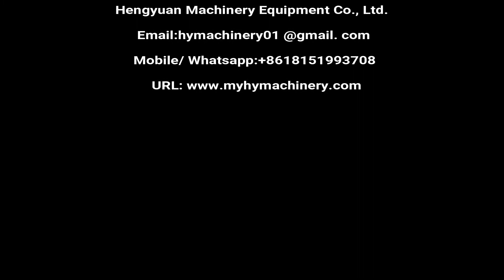Automatic Cap Sealing Labeling Machine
Automatic high-accuracy non-dry self-adhesive sticker labeling machine for Food Jar Labeler

◆Round bottle labeling machine details
☛ I. Basic using
It is one of the round bottle labeling machines, be specially used to label, can be for one piece or double pieces, front and back label can be a flexible adjustment. It has a function to label for a tapered bottle. Select setting up position fixed mechanism, can be true for labeling at a fixed place to avoid the place do not want to be covered by the label. Can work separately or work connect with an assembly line or filling line.

☛ II. Product Feature
1.Easy adjustment, setting up front and back, left and right, up and down the flat surface and slip surface, vertical and angle slip adjustable seat. Different bottle label no dead corner, adjust easily and fast
2. Automatic sub bottle, adopt the star type sub bottle’s mechanism, have the efficiency to avoid mistakes when sub bottles. Improve stability.
3. Touch screen control, HMI easy to operate with the function of education, parameter changing clearly and easy to shift.
4. Intelligent control, Automatic photoelectric tracing, no label for when the product didn’t come, automatic correct, automatic testing, can avoid leaking and wasting.
5. Body material use stainless steel and alloy aluminum, more strong and healthy, conformable with GMP requirement
6. Have functions of automatic stop, counting, power saving(will automatic into waiting model for power saving when no products coming in the right time)

1. Model: round bottle positioning labeling machine
2. Speed: 30-60 bottles/minutes
3. Bottle diameter: 28-100mm
4. Label height: 10-180mm
5. Labeling position: Body, body, and neck
6. Dimensions: 2000mm×1100mm×1500 mm( L× W × H)
7. Weight: 250kg
8. Electrical requirements: 380W, 220v, 50-60HZ (optional)